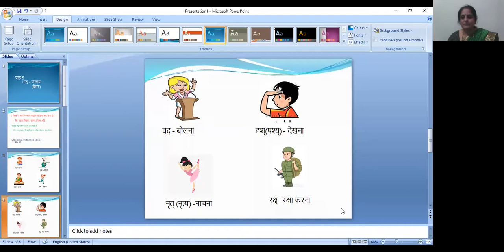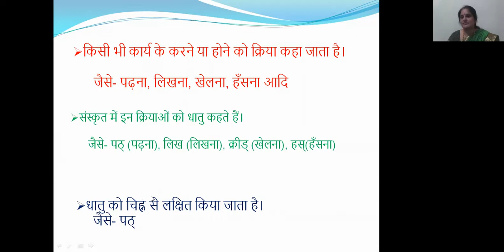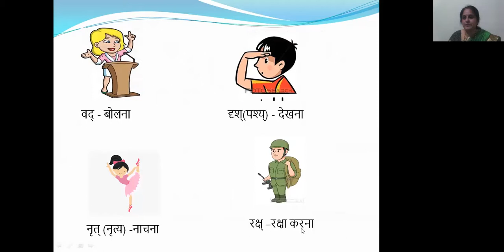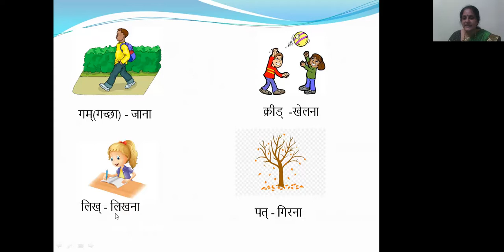STD-V -3RD LANGUAGE--SANSKRIT- LS.5-धातु परिचयः